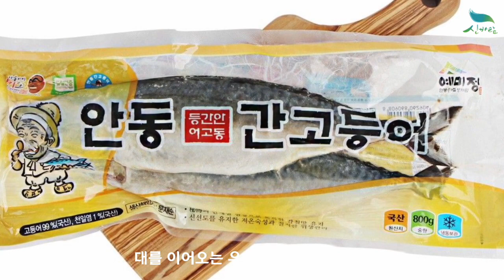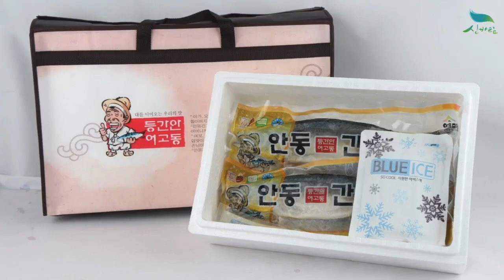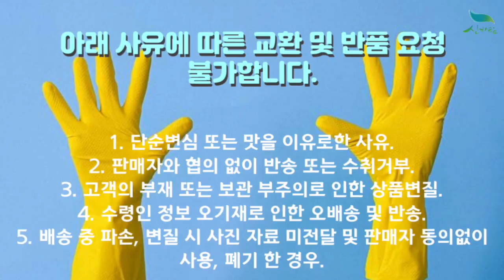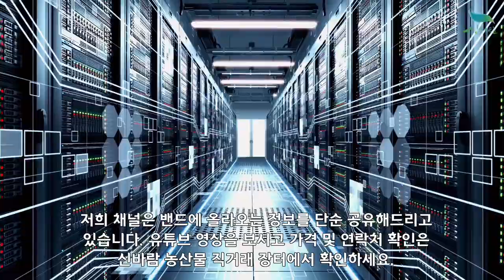[신바람 농산물 협력농가 판매상품 1533-5930]이동삼 안동 간고등어 전통 선물세트 두손(4마리)/세손(6마리)/네손(8마리)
[신바람 농산물 협력업체 판매상품 - 이동삼 안동 간고등어 전통 선물세트 두손(4마리)/세손(6마리)/네손(8마리)]

이동삼 안동 간고등어 전통 선물세트 두손(4마리)/세손(6마리)/네손(8마리)
두손(4마리) 800gx2+부직포가방 39,900원 무료배송
세손(6마리) 800gx3+부직포가방 54,900원 무료배송
네손(8마리) 800gx4+부직포가방 69,900원 무료배송

1. 단순변심 또는 맛을 이유로한 사유
2. 판매자와 협의 없이 반송 또는 수취거부
3. 고객의 부재 또는 보관 부주의로 인한 상품변질
4. 수령인 정보 오기재로 인한 오배송 및 반송
5. 배송 중 파손, 변질 시 사진 자료 미전달 및 판매자 동의없이 사용, 폐기 한 경우